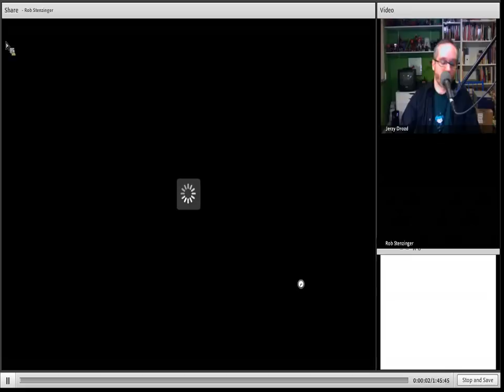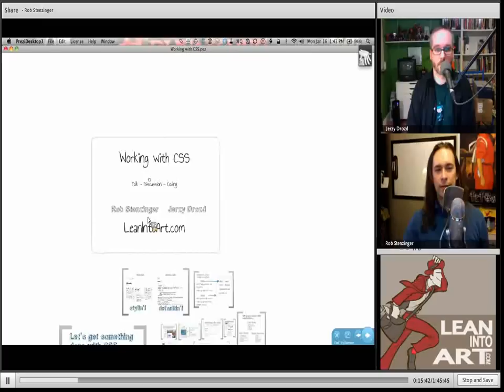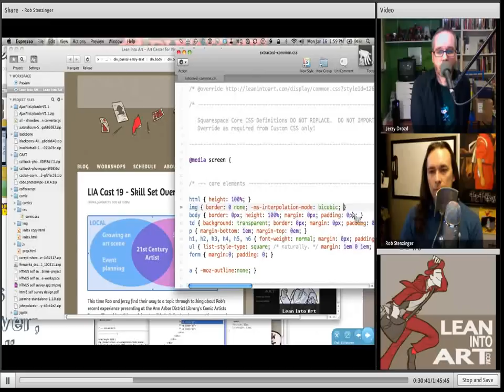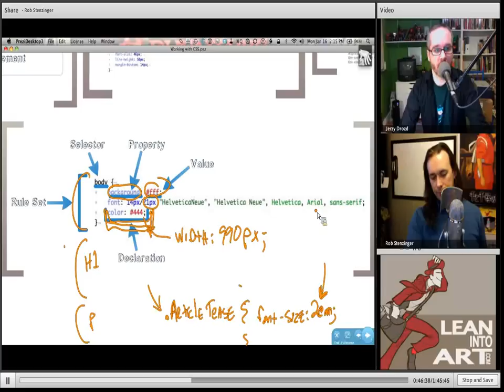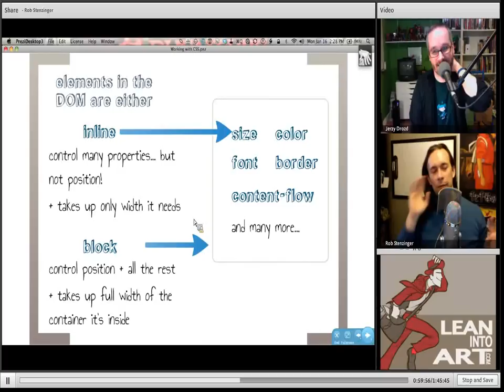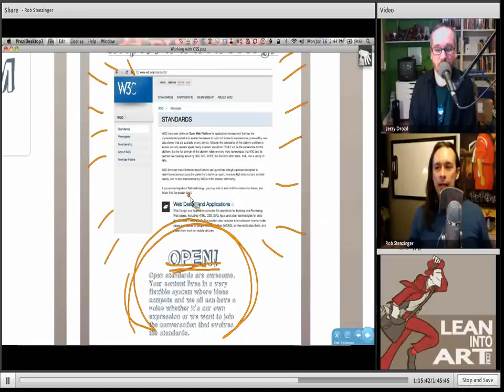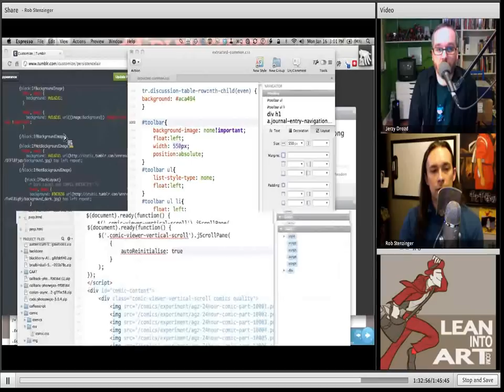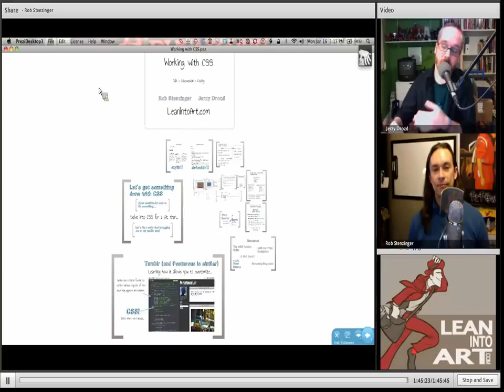LIA Cast 20 - Working with CSS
So you've got a webcomic site set up, whether it's a Wordpress installation, a Tumblr blog, or you've hosted it on Posterous. But the notion of customizing it on your own creates a little bit of stress and uncertainty. Understandable, since most of us are artists, not programmer nerds!

Fortunately Rob Stenzinger likes to walk the imagined line between these two camps. This week he takes the time to take us through some basic ideas on how CSS works and demonstrates how to use these techniques by changing some elements on the Lean Into Art site and his own Tumblog. A great refresher course for those of us who are familiar with CSS, and a great intro piece for those of you who have never gotten under the hood to customize your website.

Check out our special Sunday Morning Comics + Interactive Clinic events being offered this February!